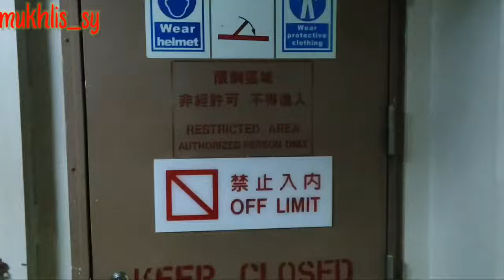Kamar Mesin Salah Satu Kapal Bulk Carrier Terbesar di Indonesia